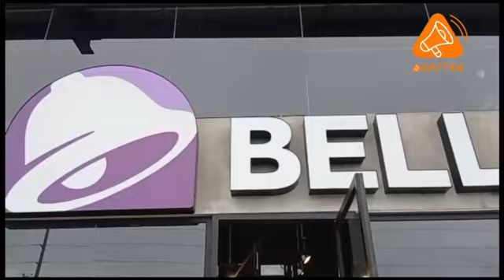Taco Bell San Jorge Guatemala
Ponmusica con vídeos y publicidad en pantallas del restaurante.